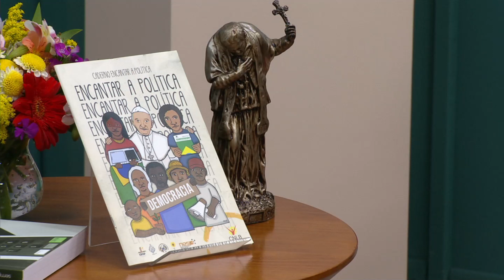Diálogos: encantar a política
Pe. Mauro Vilela continua o diálogo com o teólogo Pe. Toninho, explicando o significado do "encantamento pela política". Confira!

TV APARECIDA
É bom estar onde a Mãe está!